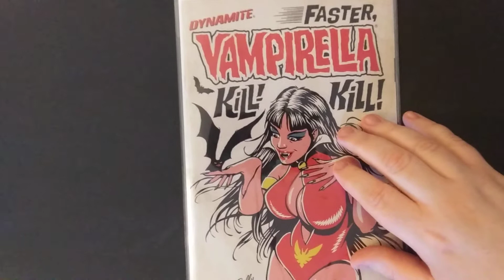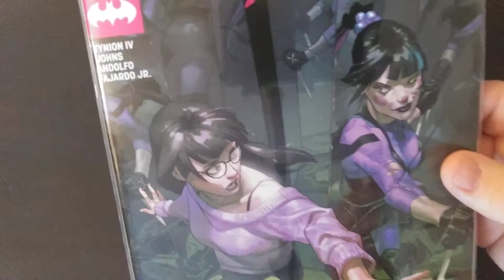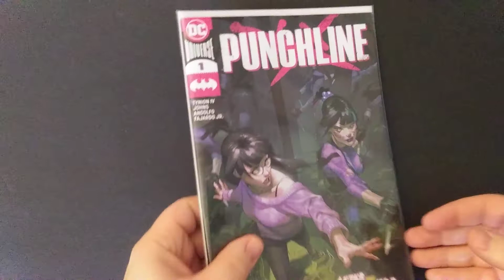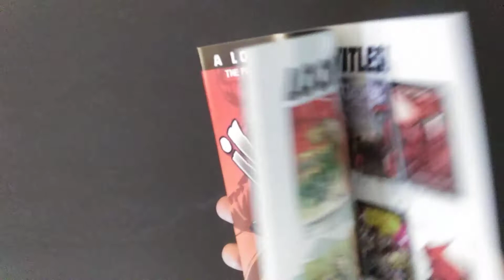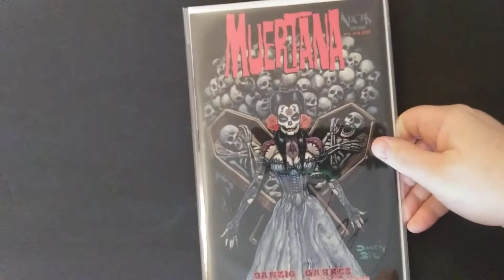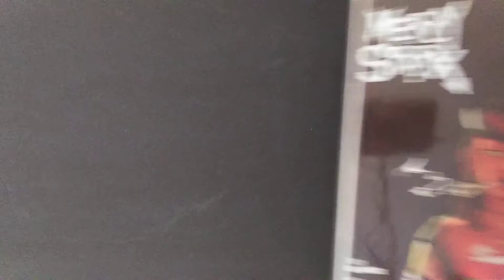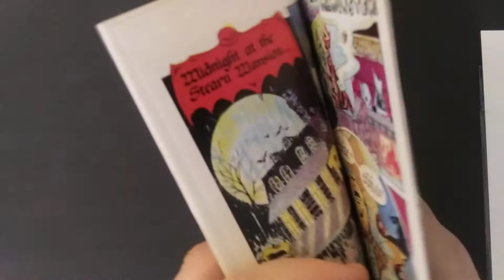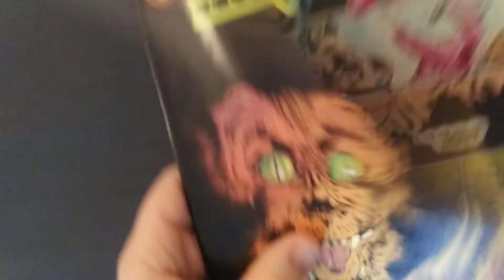Comic book haul: Vicious Ladies + Only 2 fifty cent books??? (LGY#288)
This haul video the ladies rule the haul!
Went to a fifty cent sale and only pulled two books?

My sale page... more books to be added soon!

Verotik